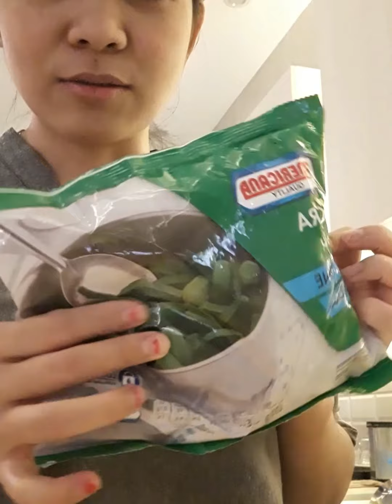Making edam for my 2nd vlog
Ganito ako gumawa, simple lang / by shie